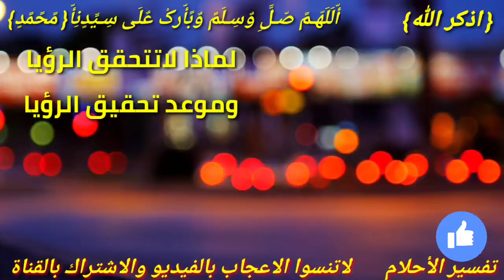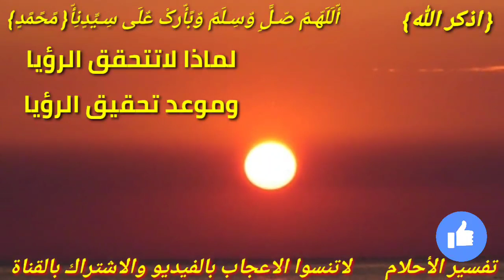سبب عدم تحقيق الرؤيه او الحلم شاهدت جميع علامات الفرج في المنام ولم يتحقق شي؟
لماذا لاتتحقق الاحلام والرؤي شاهدت جميع علامات الفرج ولم يتحقق شي اصبر واستغفر وسوف تحصل على ما تتمنى